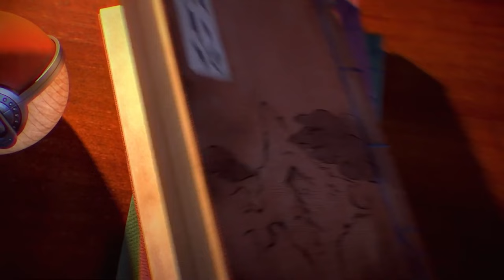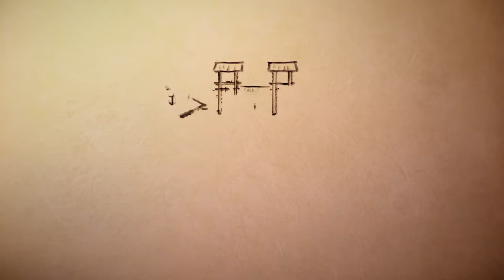Could We See NEW Pokémon In Legends: Arceus?!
Given some of the leaks and information about Pokémon Legends: Arceus, some people think there's a chance we'll see BRAND NEW Pokémon in the Sinnoh region. Let's discuss the possibility.

Intro Music: Steerner, Martell & William Ekh - Sparks ft. Corey Saxon
B/G Music: Pokémon Sword & Pokémon Shield OST